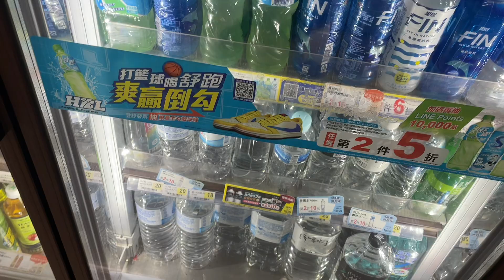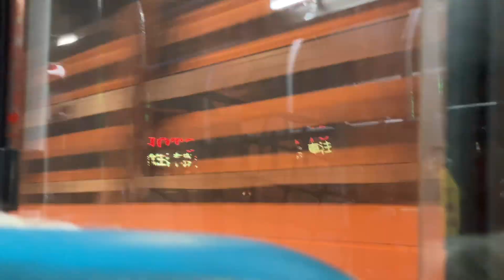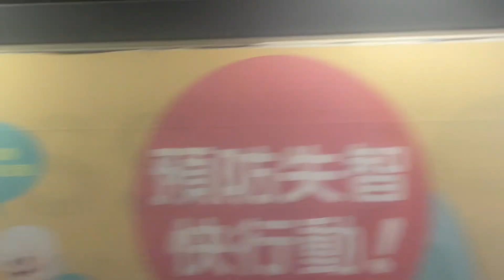Cijin beach at night / Vlog 4 part 2